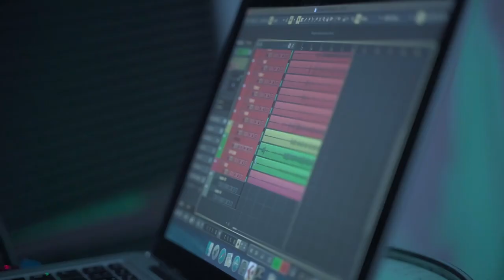El Camino Del Roll - Alberto Pimentel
El Camino Del Roll
Alberto Pimentel